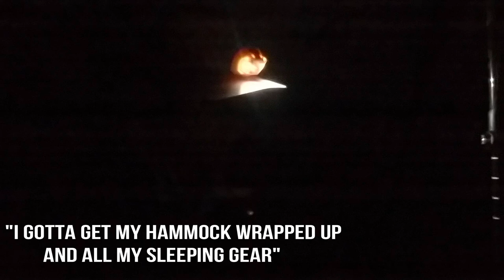ULTRALIGHT BACKPACKING - THE ART LOEB TRAIL - Pisgah National Forest - North Carolina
Join me and three of my good friends as we thru-hike the Art Loeb Trail in November, 2018. This trail has a lot to offer with great views, some challenging climbs, and all sorts of different terrain. I highly recommend you check it out! This is part one of three backpacking videos as we head North, covering the trail from Davidson River Campground to the Daniel Boone boy scout camp.

The Art Loeb Trail is a 30.1-mile trail located in Pisgah National Forest in Western North Carolina. The northern terminus is at the Daniel Boone Boy Scout Camp in Haywood County, while the trail's southern terminus is located near the Davidson River Campground, near Brevard, in Transylvania County.

Bear Canisters are required for the section between the Blue Ridge Parkway and the Northern terminus. I used the BV450 and had plenty of room.

Water can be scarce in shining rock wilderness at certain times.

The trail is blazed except for the Shining Rock Wilderness area where it is easy to get lost, but that's half the fun!

Shuttle services are available from Asheville Airport Shuttle. Harry is a very nice guy and very dependable.

Maps are available from Nat Geo and Anti Gravity Gear